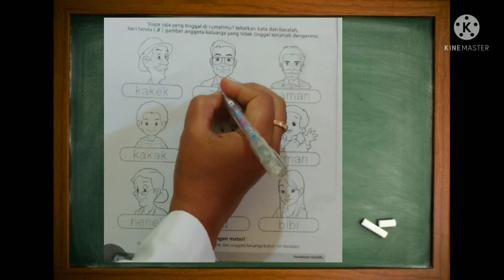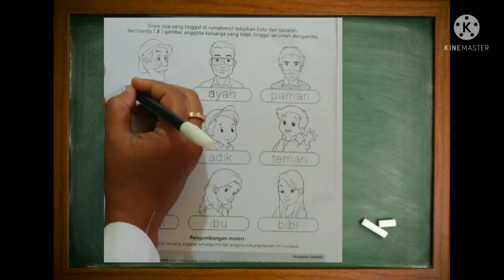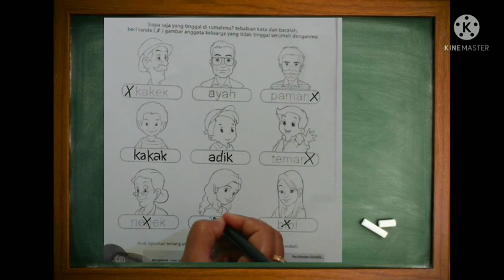Belajarbersama SUKMA;|SENTRA RANCANG BANGUN KLS B